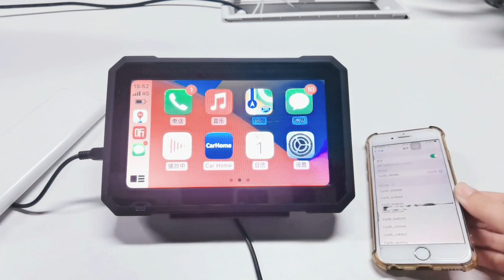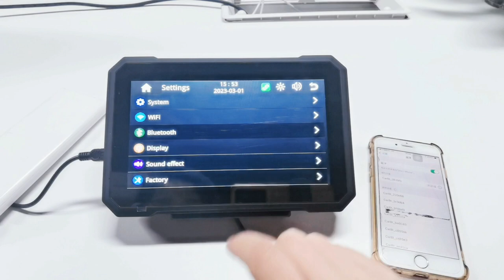Motorcycle CarPlay Screen Android Auto Display C7 Operation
what's the user interface and how to operate